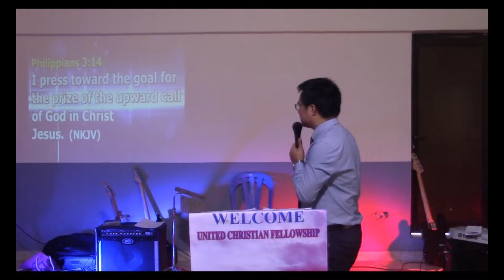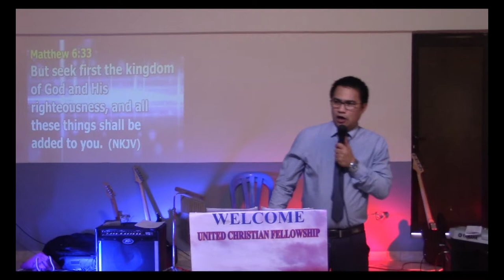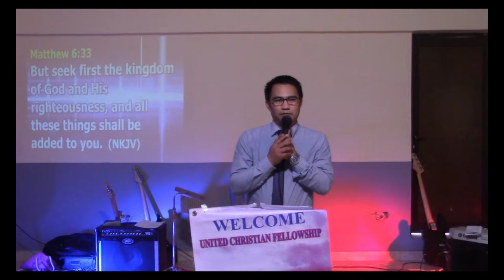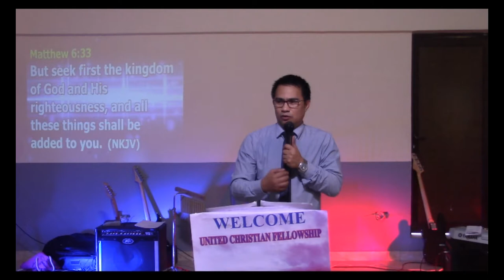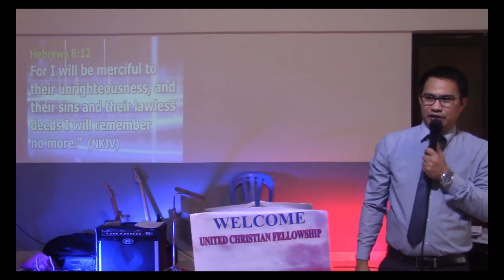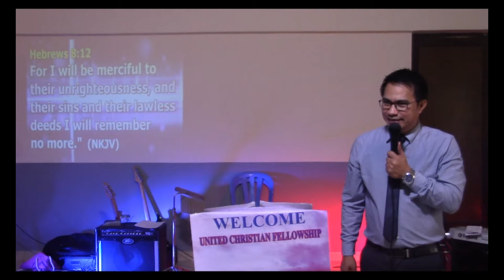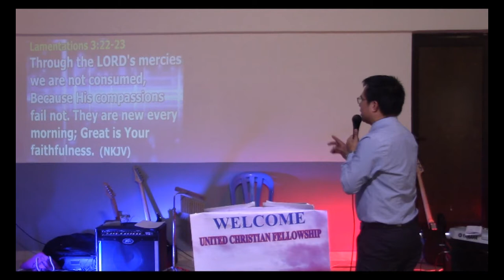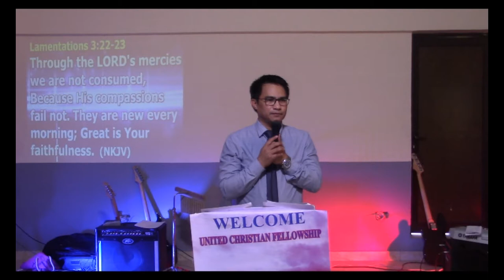Pastor Jules Panes - Keep Pressing On (Jan. 4, 2019)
UCF Friday Service - January 4, 2019)